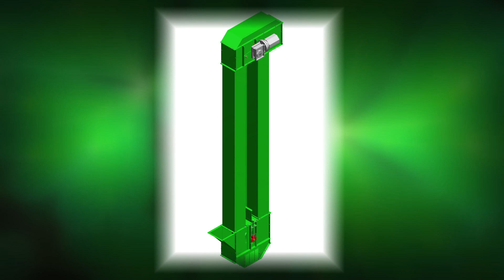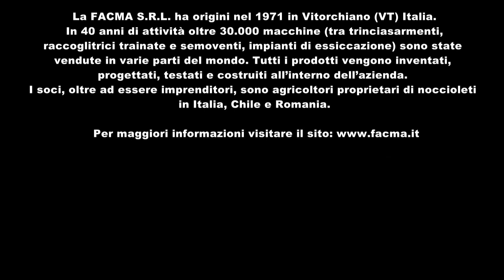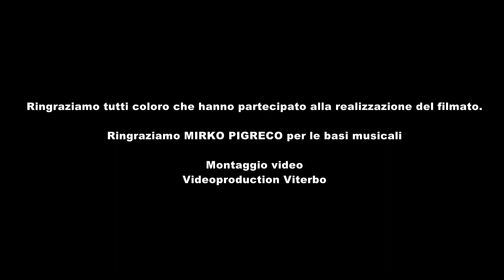Impianti Macchine per la pulizia, essiccazione e stoccaggio della frutta in guscio - Facma 2019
FACMA è specializzata nella costruzione di macchinari relativi al settore post-raccolta di frutta in guscio quali: nocciole, noci, mandorle, castagne, macadamia, noci pecan ecc. L’impresa realizza impianti per l’essiccazione, la cernita e lo stoccaggio dei prodotti, standard o personalizzati in funzione delle esigenze del cliente, combinando i macchinari sottoelencati, ottenendo il processo produttivo desiderato:
ESSICCATOI, VENTILATORI SEPARATORI, VASCHE DI LAVAGGIO (impianti di pulizia ad acqua), SEPARATRICI DI SASSI (impianti di pulizia a secco), NASTRI TRASPORTATORI, COCLEE DI TRASPORTO, NASTRI DI CERNITA, ELEVATORI A TAZZE, SILOS DI STOCCAGGIO, CALIBRATRICI PER FRUTTA IN GUSCIO, CRIVELLO DI PULIZIA, CRIVELLO DEFLUSSO ACQUA, NASTRO FORTAO CON VENTILATORE